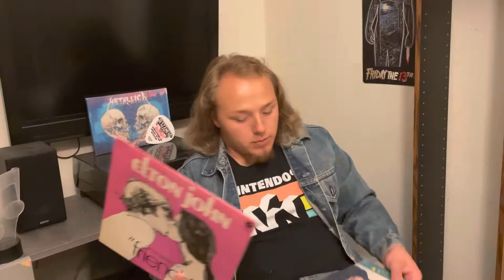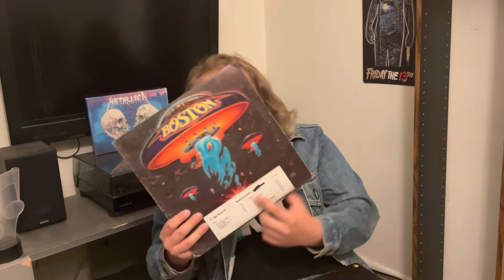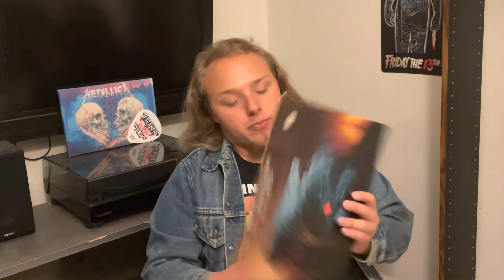Music Haul ~ August - September 2022 | Thrift Store Luck FINALLY Came Through!!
Visit / Follow the Official Steff’s Movies & Music FaceBook page for updates and any other announcements for videos coming to the channel, and more: